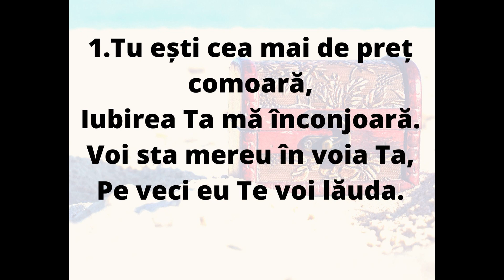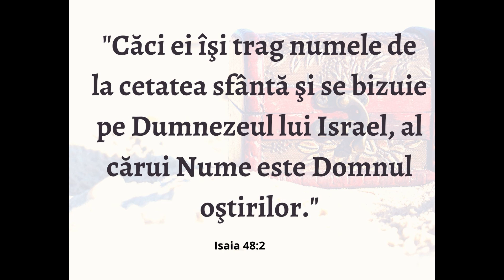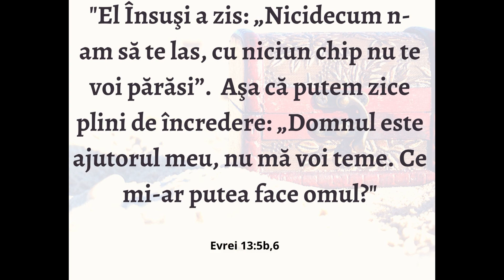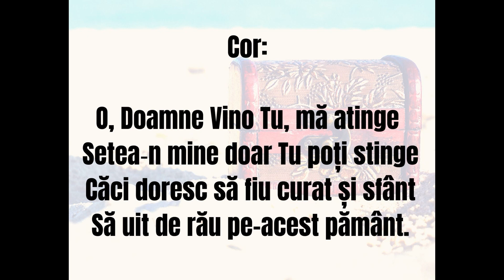Cea mai de preț comoara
“Împărăţia cerurilor se mai aseamănă cu o comoară ascunsă într-o ţarină. Omul care o găseşte o ascunde şi, de bucuria ei, se duce şi vinde tot ce are şi cumpără ţarina aceea.” (Matei 13:44)
Arr. Adrian Stoi
Text și Melodie: Marinela Buzaș